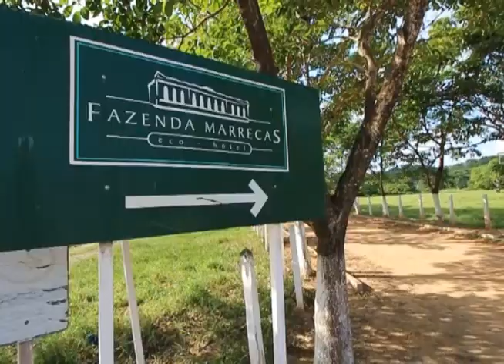Dia de campo discute os avanços e o cultivo do Eucalipto em Alagoas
O Dia de Campo foi promovido pelo Sebrae Alagoas e pela Federação das Indústrias, na Fazenda Marrecas, localizada em Maragogi/AL.